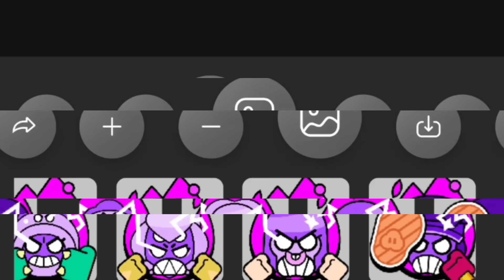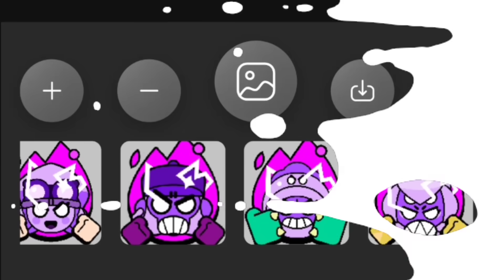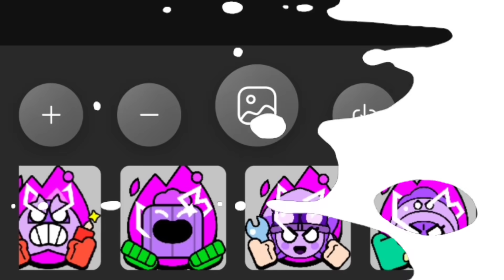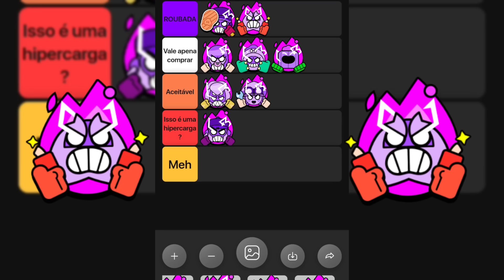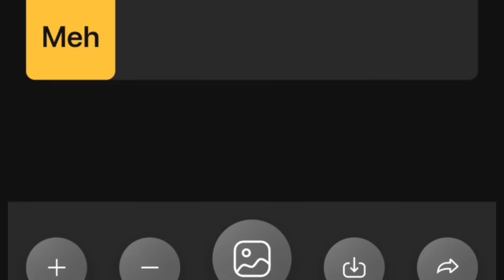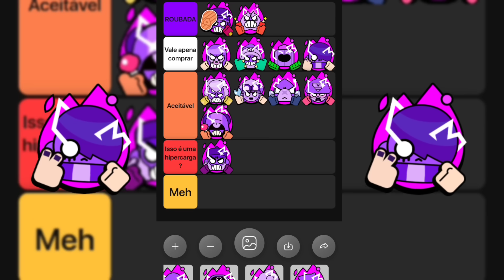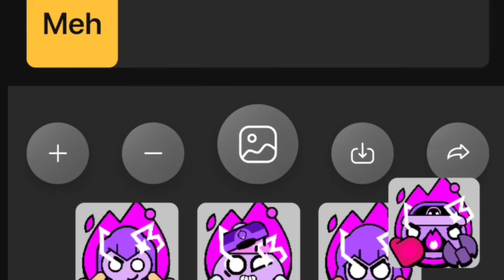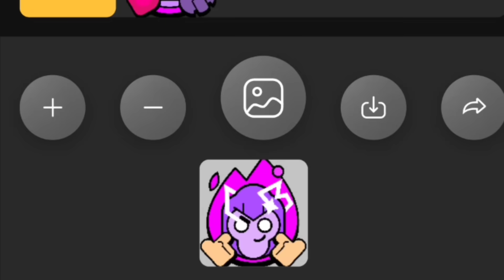QUAL É A MELHOR HIPERCARGA DO BRAWL STARS? - TIER LIST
QUAL É A MELHORES HIPERCARGA DO BRAWL STARS? - TIER LIST
•Esse vídeo é baseado na minha opinião
• Ninguém aguenta mais a hipercarga do fang

ᴏʙʀɪɢᴀᴅᴏ ᴘᴇʟᴏ ᴀᴘᴏɪᴏ♡/sᴋɪɴs ᴏғᴄ°
ᴇᴜ ᴀᴍᴏ ᴄᴀᴅᴀ ᴜᴍ ᴅᴇ ᴠᴄs.♥️